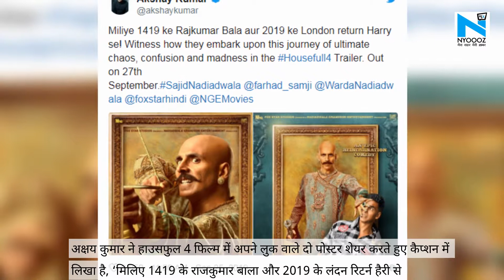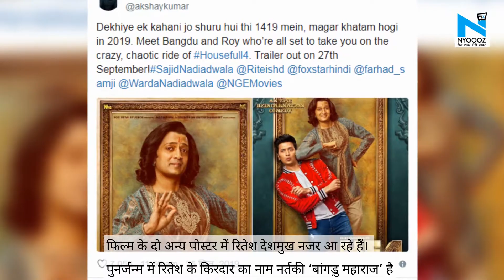Housefull 4 Movie: Akshay Kumar कि अपकमिंग फिल्म का पोस्टर हुआ रिलीज, फिर Double Role में आएंगे नजर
‘हाउसफुल’  सीरीज की चौथी फिल्म हाउसफुल  4 (Housefull 4 Movie)  का बेसब्री से इंतजार हो रहा है। फिल्म के हीरो अक्षय कुमार (Akshay Kumar)  ने अपने सोशल मीडिया अकाउंट्स से फिल्म के फर्स्ट लुक पोस्टर  (first look poster)  शेयर किए हैं। पुनर्जन्म की कहानी पर आधारित यह एक कॉमेडी फिल्म होगी।